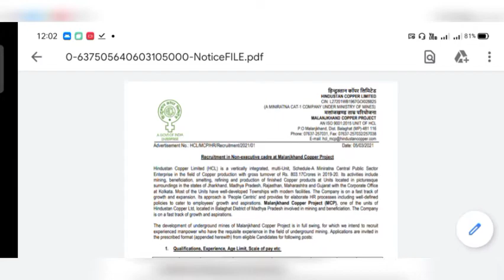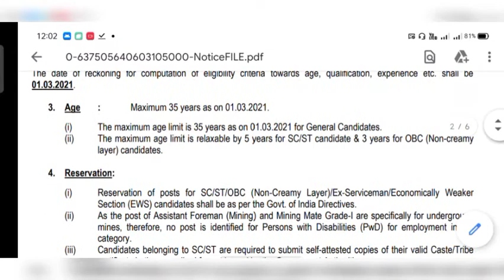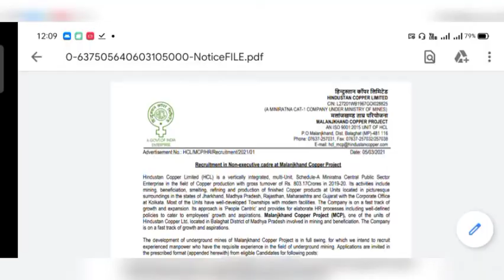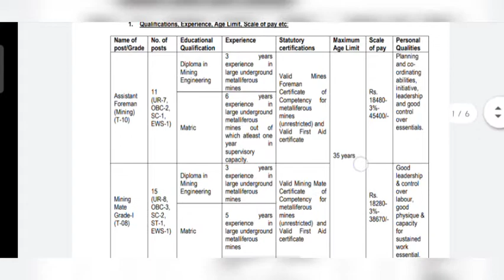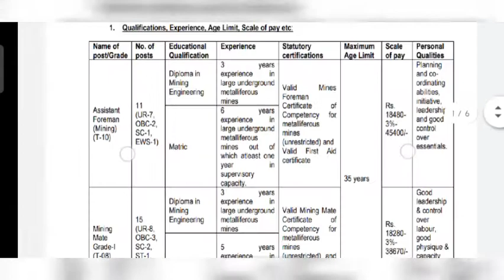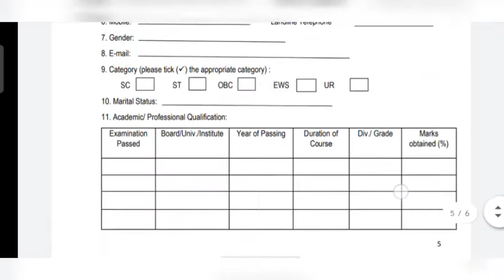Hindustan Copper Ltd Bharti 2021 | 10th Pass Jobs | All India Jobs | New Jobs 2021 | FreeJobAlert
Hindustan Copper Ltd Bharti 2021 | 10th Pass Jobs | All India Jobs | Jobs | New Jobs 2021 | FreeJobAlert

चपरासी के पदों पर भर्ती 2021 |

8th Pass / 5th Pass GovtJobs 2021

ONLINE APPLICATION LINK👇👇👇

offline

Hindustan Copper recruitment 2021
Mining mate govt jobs 2021
10th pass jobs 2021
Latest 10th pass jobs
8वी पास की भर्ती
8th Pass Jobs
10th Pass Jobs 2021
Peon Recruitment 2021
12th Pass Jobs 2021
8th pass govt jobs 2021
Group-c Govt Jobs 2021
Group-d govt jobs 2021
Peon govt jobs 2021
No exam no interview Jobs 2021
Latest patwari bharti 2021
Sarkari Results
FreeJobAlert Jobs 2021

Credits:- Hindustan Copper Ltd. LOGO